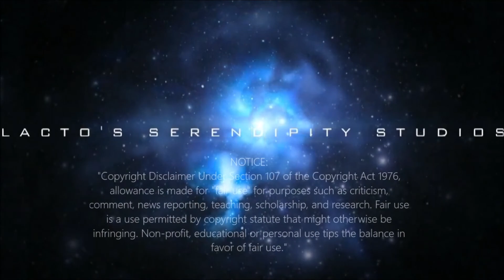My Thoughts On Today's Game Industry (26-7-2017)(Ad Hoc Non Scripted Wafflage)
I am quite flabbergasted by today's game industry and what we as gamers have to put up with. Insanity inception?

Console lifespans
Backwards compatibility
HD Impovements on HD improvements
Closed Systems vs Open systems
Emulation
Nintendo and the Switch Shortages
NES Classic Mini Shortages
SNES Classic Mini Shortages
Interruption by on line shift call.

Perhaps Shortages were always there from the early days of gaming, but with our new interconnectedness through the internet being a global community it makes it difficult and actually unwise for companies to treat people from different places differently when it comes to availability of goods and services.

I got bombarded by advertisements online that don't even have any validity in my neck of the woods, offering goods and services (often Stateside) that I don't have access too. When I am in France, Germany or the UK ads do seem to be more properly geared towards the local market - so French ads in France and German ads in Germany. But often I get Danish or Swedish Ads and US ads on many devices connected through the internet through various means over here in the Netherlands. Companies really should get their act together. We're turning into a more global society whether we like it or not. Regional differences exist but excluding people might not be a good idea.